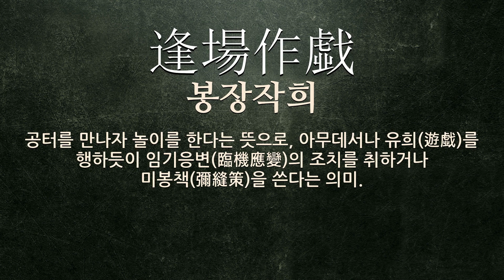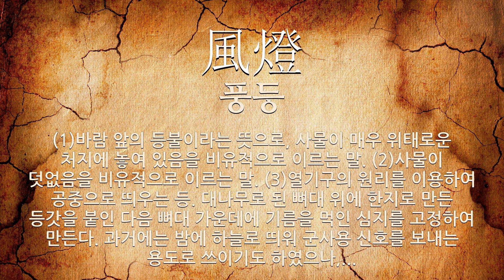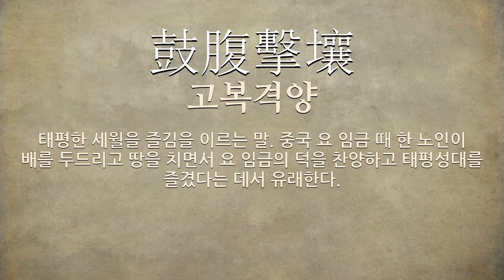놀이에 관한 한자어/사자성어 12개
놀이에 관한 한자어 및 사자성어를 자세하게 풀이해 드립니다.

[놀이에 관한 한자/한자어/사자성어 목록: 12개]
1) 逢場作戱(봉장작희): 공터를 만나자 놀이를 한다는 뜻으로, 아무데서나 유희(遊戱)를 행하듯이 임기응변(臨機應變)의 조치를 취하거나 미봉책(彌縫策)을 쓴다는 의미.
2) 曲水流觴(곡수유상): (1)‘곡수유상’의 북한어. (2)삼월 삼짇날, 굽이도는 물에 잔을 띄워 그 잔이 자기 앞에 오기 전에 시를 짓던 놀이.
3) 爛柯(난가): (1)‘난가’의 북한어. (2)도낏자루가 썩는다는 뜻으로, 바둑 따위의 놀이에 정신이 팔려 세월 가는 줄 모름. 중국 진(晉)나라 때 왕질(王質)이라는 나무꾼이 두 동자가 바둑 두는 것을 구경하는 동안에 도낏자루가 썩어 버리고, 마을에 돌아오니 아는 사람이 다 죽었더라는 (술이기(述異記))에 나오는 고사에서 유래한다.
4) 塵飯塗羹(진반도갱): 먼지를 담아 밥이라 하고 진흙을 담아 국이라 한다는 뜻으로, 어린 아이의 소꿉놀이란 의미에서 실제에 소용되지 않는 일을 비유하여 이르는 말.
5) 風燈(풍등): (1)바람 앞의 등불이라는 뜻으로, 사물이 매우 위태로운 처지에 놓여 있음을 비유적으로 이르는 말. (2)사물이 덧없음을 비유적으로 이르는 말. (3)열기구의 원리를 이용하여 공중으로 띄우는 등. 대나무로 된 뼈대 위에 한지로 만든 등갓을 붙인 다음 뼈대 가운데에 기름을 먹인 심지를 고정하여 만든다. 과거에는 밤에 하늘로 띄워 군사용 신호를 보내는 용도로 쓰이기도 하였으나, 보통 복을 기원하거나 놀이를 위하여 띄운다.
6) 晝高夜卑(주고야비): 화투 놀이에서, 선을 정할 때에 패를 각각 떼어서 밤에는 그 끗수가 낮은 사람, 낮에는 높은 사람으로 정하는 방법.
7) 無錢遊興(무전유흥): 먹고 놀고 값을 치르지 않음.
8) 三進三退(삼진삼퇴): (1)과거에 급제한 선배들이 새로 급제한 사람을 부릴 때에 세 번 앞으로 나오고 세 번 뒤로 물러가게 하던 일. (2)승전무, 호남 풍물놀이 따위에서 세 번 앞으로 가고 세 번 뒤로 가는 춤사위.
9) 大張風樂(대장풍악): 풍류놀이를 크게 벌여 차림.
10) 斑衣之戱(반의지희): 색동저고리의 놀이라는 뜻으로, 춘추시대 노나라의 노래자가 일흔 살이 되어도 색동저고리를 입고 노모 앞에서 어리광을 부려 어머니의 늙음을 잊게 했다는 고사에서 효양(孝養)을 비유.
11) 弄璋之慶(롱장지경): (1)아들을 낳은 즐거움. 예전에, 중국에서 아들을 낳으면 규옥(圭玉)으로 된 구슬의 덕을 본받으라는 뜻으로 구슬을 장난감으로 주었다는 데서 유래한다. (2)‘농장지경’의 북한어.
12) 鼓腹擊壤(고복격양): 태평한 세월을 즐김을 이르는 말. 중국 요 임금 때 한 노인이 배를 두드리고 땅을 치면서 요 임금의 덕을 찬양하고 태평성대를 즐겼다는 데서 유래한다.